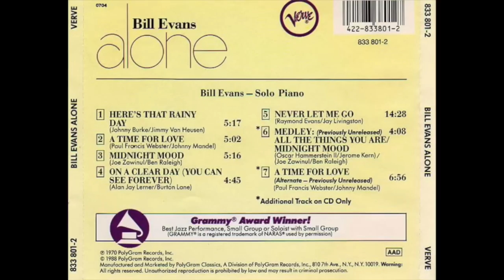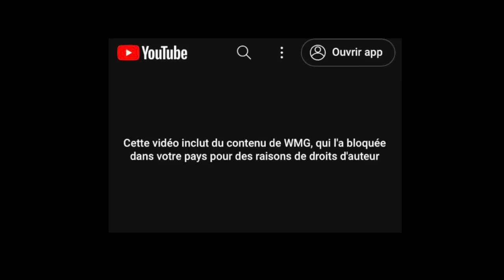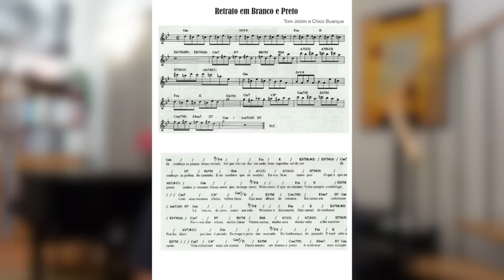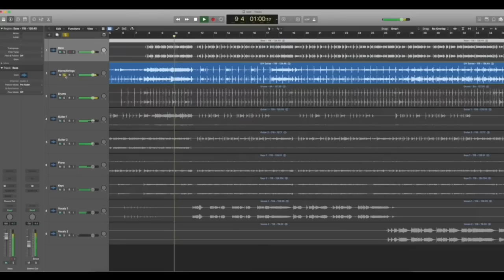Dix disques sur une île déserte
Je mets le cap sur une île déserte et j'en profite pour sélectionner dix disques que j'affectionne particulièrement.

Chapitres :

00:00  Intro
00:43 Alone (Bill Evans)
04:10 America The Beautiful (Clare Fischer)
07:35 Feeling Free (The Singers Unlimited)
10:33 The Nightfly (Donald Fagen)
13:38 Concerto en Sol (Ravel — Boulez, Zimerman)
16:25 Les Parapluies de Cherbourg (Michel Legrand)
20:01 Nous irons tous au paradis (Vladimir Cosma)
24:09 Ella Fitzgerald sings the Jerome Kern Songbook
25:18 Elis & Tom (Elis Regina, Tom Jobim)
27:28 Earth Wind & Fire
29:53 Disque mystère